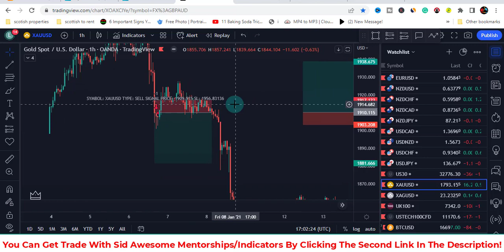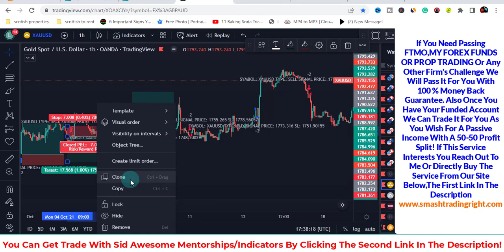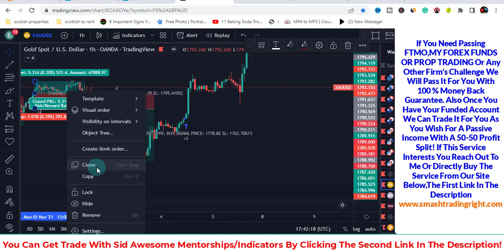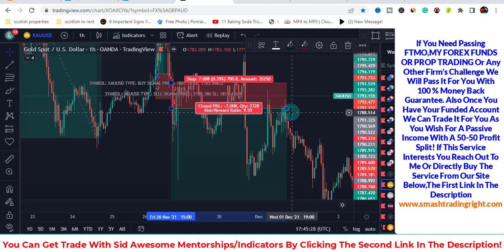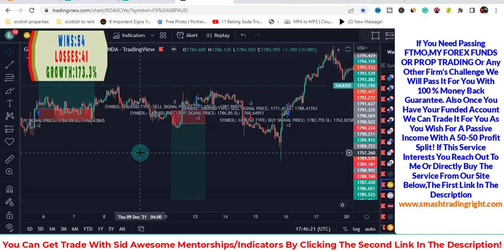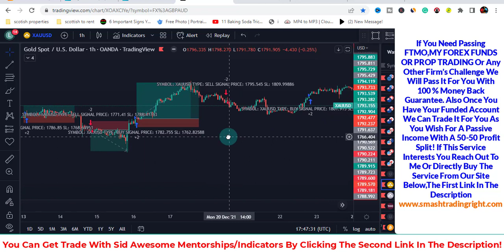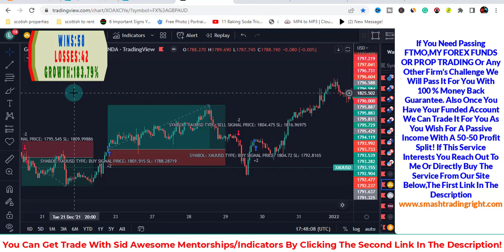The Most Powerful Forex Trading Indicator GoldRain V2 Backtesting Strategy With XAUUSD 1H 100 Trades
Hey there Welcome To Todays Video - The Most Powerful Forex Trading Indicator GoldRain V2 Backtesting Strategy With XAUUSD 1H 100 Trades Links mentioned in the video are below for you.
In this video, I am going to do a backtest with gold rain V2 on 1H with XAUUSD and also announce that we started to offer a service where we pass your challenge for you with a 100% money-back guarantee
My goal is to help you make an informed and best purchasing decisions, however, the views and opinions expressed are mine only. With any purchase, you should always do your own due diligence before making any kind of purchase. By clicking on links or purchasing products I recommended on this page may generate an income for this website from affiliate commissions and you should assume we are compensated for any purchases you make